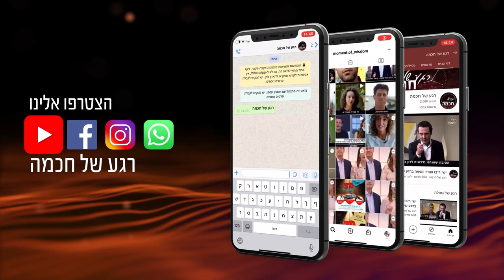פרעה, כורש והצהרת בלפור | הרב שמואל אליהו | רגע של חכמה לפרשת בשלח תשפ''ב